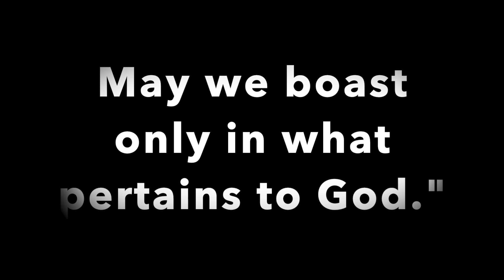Friday of the 31st Week in Ordinary Time